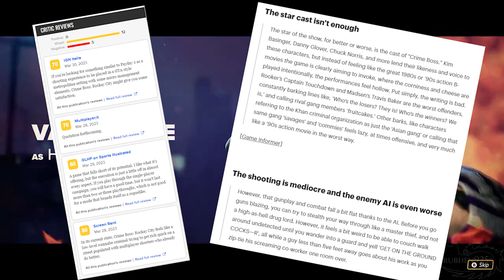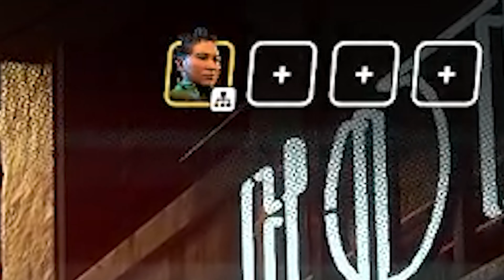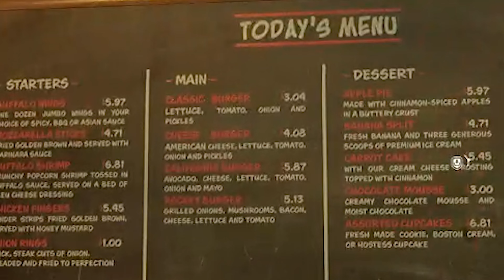Why would ANYONE play this game?? | Crime Boss: Rockay City - Review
In my gameplay playthrough of the new 2023 Crime Boss: Rockay City I  reviewed the many different cameos they had such as Chuck Norris, Michael Rooker, Michael Madsen, Kim Basinger, Damion Poitier, Danny Trejo and more. I review the gameplay and go over the price point and if the game is fun or not. If you're wondering "should I buy Crime Boss Rockay City?" this video review will answer for you